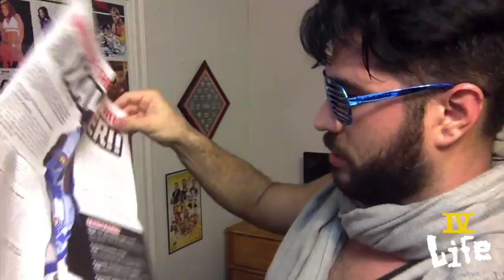Bosch Unboxing the First WWE Slam Crate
Bosch puts on his best Jericho outfit and unboxes the First WWE Slam Crate by Loot Crate.